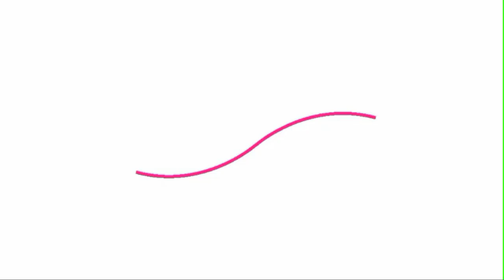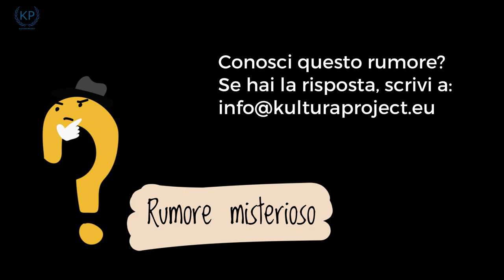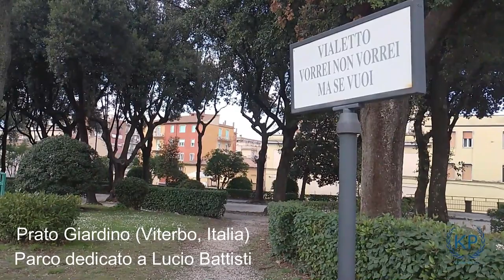¿Quién habrías sido en el pasado? Chi saresti stato nel passato?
¿Quién habrías sido en el pasado?
Chi saresti stato nel passato?

Bienvenidos a “Sin Fronteras”, ¡el programa de charlas que explora la historia con una sonrisa! ✨ ¡Prepárate para una aventura sin igual!
Hoy, en un episodio lleno de sorpresas, nos adentraremos en el misterioso enigma de la existencia humana: si hubiéramos vivido en otra época, ¿quiénes podríamos haber sido? Cada uno de nosotros dará rienda suelta a su imaginación para explorar su yo del pasado. Al final, Nuestros amigos pondrán a prueba su dicción con LA PALABRA INFERNAL, algunos de los trabalenguas más extraños jamás oídos. Y para todos ustedes tenemos “El Ruido Misterioso” - ¿podrán adivinar qué es? Al ganador, premios en libros electrónicos. ¡Únanse a nosotros para un viaje inolvidable a través del tiempo, donde la ironía se encuentra con la historia!

Oggi, in un episodio stracolmo di colpi di scena, ci lanceremo nell’affascinante mistero dell’esistenza umana: se avessimo vissuto in un’altra era, chi avremmo potuto essere?
Ognuno di noi darà spazio alla propria fantasia per eplorare il proprio io del passato. Al termine,
I nostri ospiti speciali metteranno alla prova la loro dizione con LA PALABRAS INFERNALE alcuni dei più bizzarri scioglilingue mai sentiti.
E per tutti voi abbiamo “Il Rumore Misterioso” - riuscirete a indovinare di cosa si tratta? Al vincitore, premi in libri in formato elettronico.
Unitevi a noi per un viaggio indimenticabile attraverso il tempo, dove l’ironia incontra la storia!

LINK PER PARTECIPARE ALLA DIRETTA:
ENCLACE PARA PARTICIPAR EN DIRECTO:
LINK TO JOIN THE LIVE BROADCAST:
POUR PARTICIPER À L'ÉMISSION EN DIRECT :